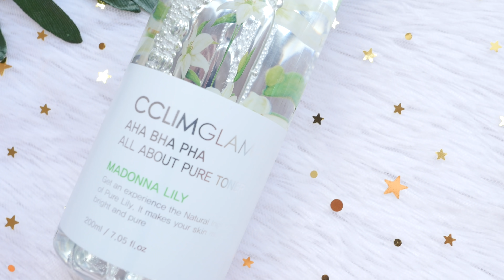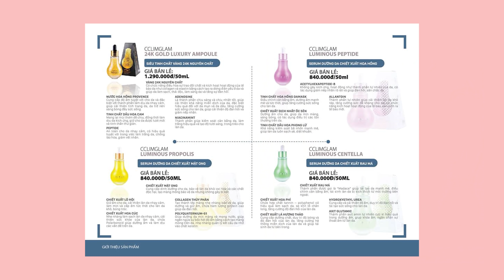REVIEW CÁC SẢN PHẨM TRỊ THÂM MỤN HIỆU QUẢ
🌟NƯỚC CÂN BẰNG CCLIMGLAM AHA • BHA • PHA ALL ABOUT PURE TONER 200ml

🌟SIÊU TINH CHẤT HUYẾT THANH VÀNG 24K NGUYÊN CHẤT CCLIMGLAM 24K GOLD LUXURY AMPOULE

🌟Bọt rửa mặt dưỡng trắng da chống thâm nám Melano CC Whitening Foaming Wash 150g ( Nhập khẩu từ Nhật Bản) + Tặng Dầu tẩy trang Hada Labo 40ml

🌟Kem dưỡng trắng và nâng tông da Laneige White Dew Tone-Up Cream 50ml

╰ 💝 BÀI BLOG HƯỚNG DẪN CÁCH ORDER MỸ PHẨM

▹▹Hướng dẫn cách đăng ký tài khoản PayPal để mua hàng nước ngoài

😎 MEOW ĐEO LENS GÌ
Vivimon

💋 MEOW MAKEUP BẰNG NHỮNG SẢN PHẨM NÀO

🌟Nền
╰ Kem nền mịn lì lâu trôi 24h L'Oreal Paris Infallible Pro-matte

🌟Che Khuyết Điểm
╰ Bút cushion che khuyết điểm, giảm quầng thâm Maybelline Instant Age Rewind Concealer 110 Fair

🌟Chân Mày
╰ Chì Chân Mày DESIGNING EYEBROW PENCIL

🌟Phấn Mắt
╰ Phấn Mắt Anastasia Beverly Hills Modern Renaissance Palette

🌟Eyeliner
╰ Bút Kẻ Mắt Nước Cathy Doll Shocking Black Liner (0.5g)

🌟Mascara
╰ Mascara Maybelline dài và tơi mi Lash Sensational 10ml (Đen)

🌟Phấn má
╰ PHẤN MÁ HỒNG MILANI MÀU 05 LUMINOSO

🌟Highlight
╰ Highlight Fenty Diamond Bomb

🌟Bronzer
╰ Phấn Nâu Butter Bronzer By Physician Formula

🌟Son
╰ Son LEMONADE Perfect couple lip 01 Sugar nâu cam đất - Tặng kèm bình thủy tinh xinh xắn

  🌟 Tại Hàn Quốc

╰ Style Korean (Ship thẳng từ Hàn Quốc về Vietnam)

╰ Wishtrend (chuyên mỹ phẩm Klairs, Ship thẳng từ Hàn Quốc về Vietnam)